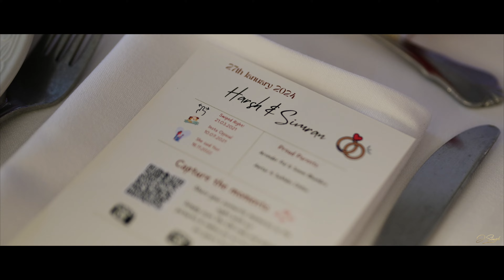Wedding Highlights II Harsh & Simran II Melbourne Punjabi Wedding II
JSingh Photos and Films